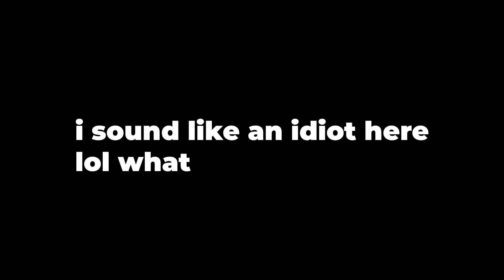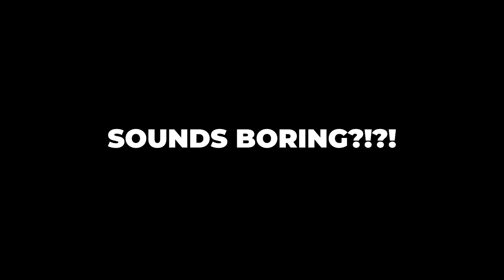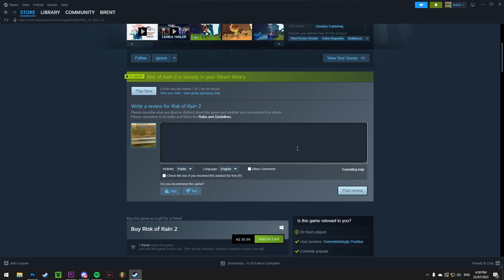Why You Should Play Risk Of Rain 2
video took me 2 weeks to make and its literally 5 minutes what the hell bruh

sub :) love u all